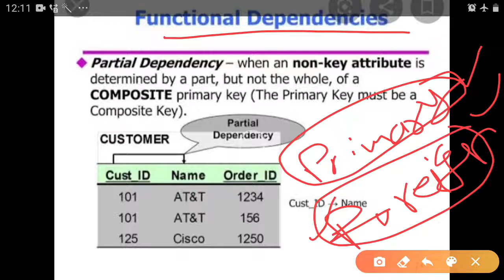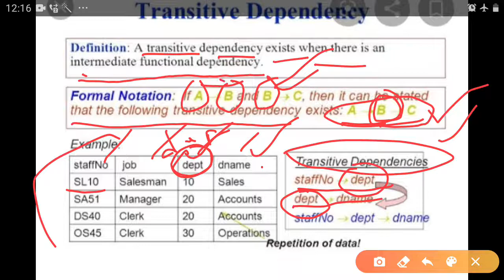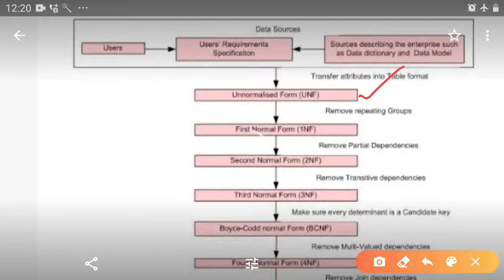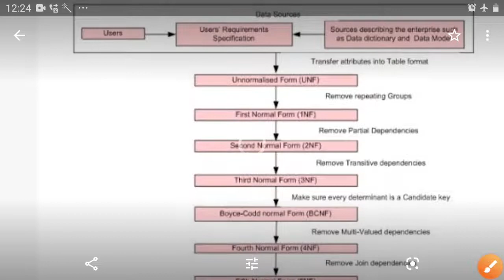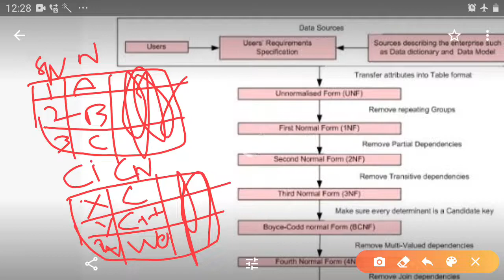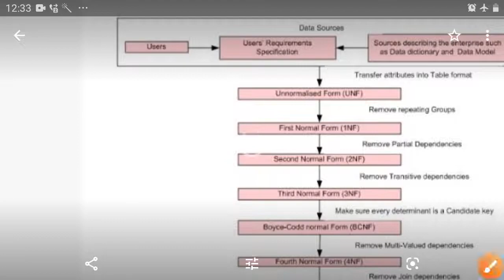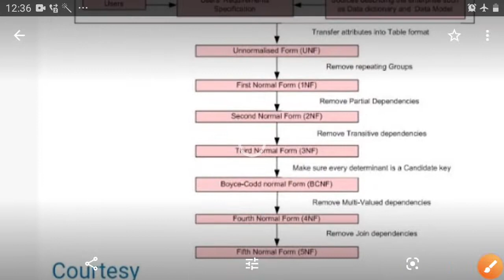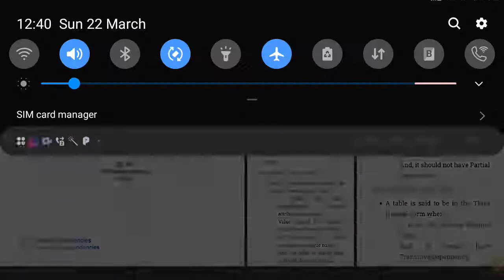Digital Assistant DBMS - Normalisation Concept in Telugu | Competitive Exams Corner